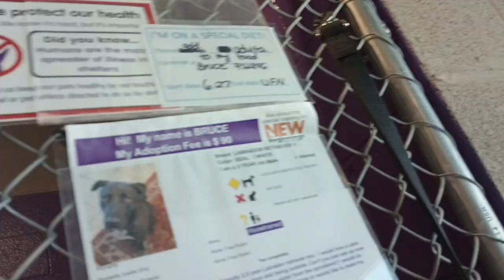Bruce 2y Pet Id 922896 kennel 21 HSSAZ shelter glad he has kennel back half 4 decompression-space186